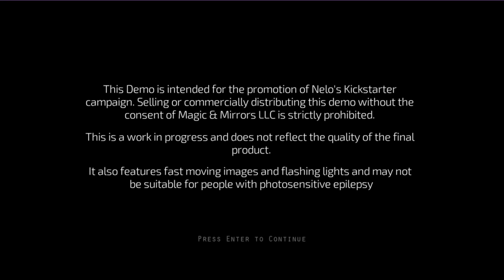Super Best Friends Play Nelo